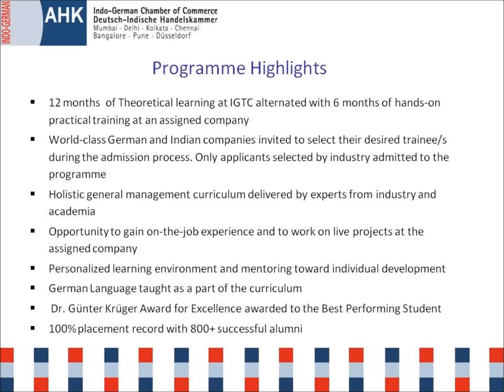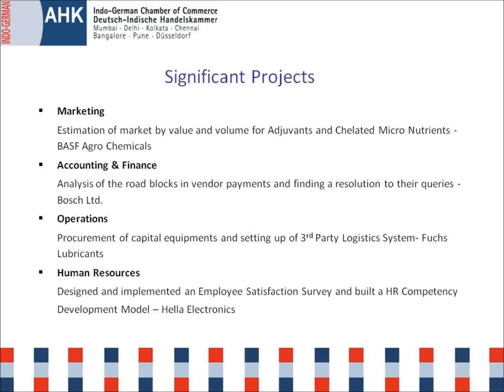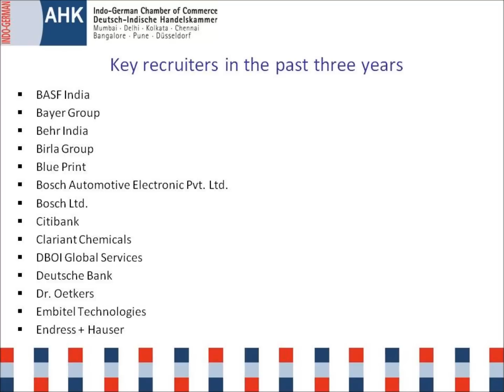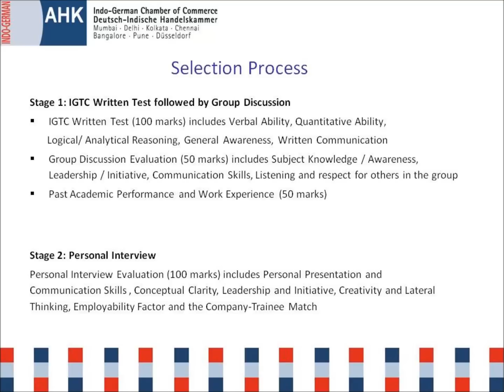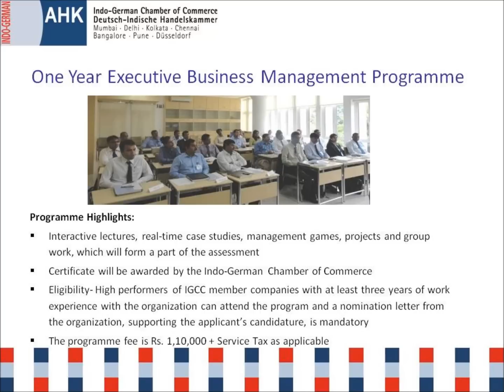Indo German Training Centre - Study the German Way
IGTC offers an 18-month, full-time business administration programme based on the German Dual Education System.